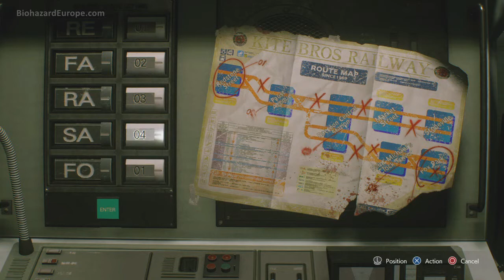Rail route puzzle solution | RESIDENT EVIL 3 REMAKE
Easy way how to complete this puzzle in Kite Bros. Railway office